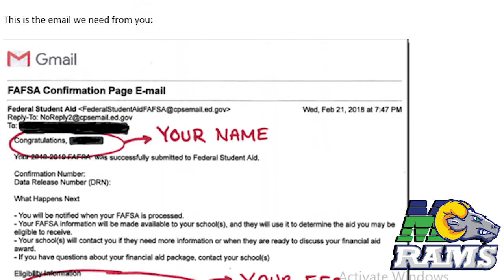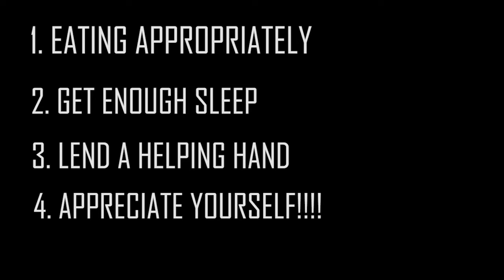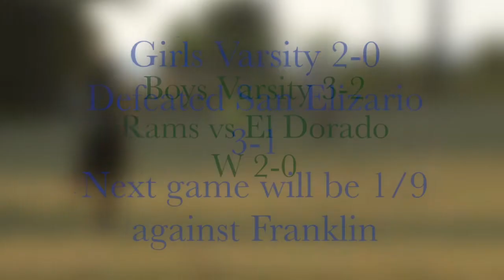RamTV News Week 2_Jan 15th